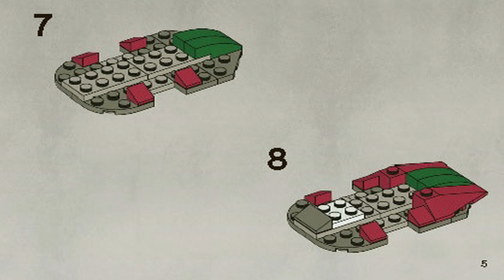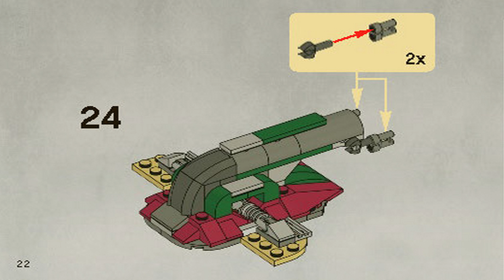LEGO 20019 Instructions - Episode V - Slave I - Star Wars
LEGO 20019 Instructions from the LEGO Star Wars Episode V theme will guide you how to build LEGO Slave I Star Wars set 20019